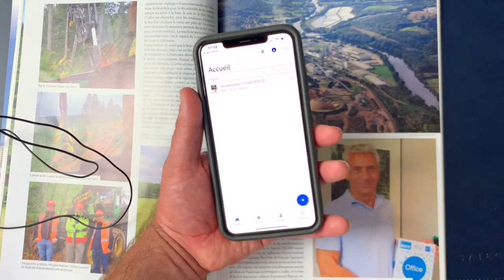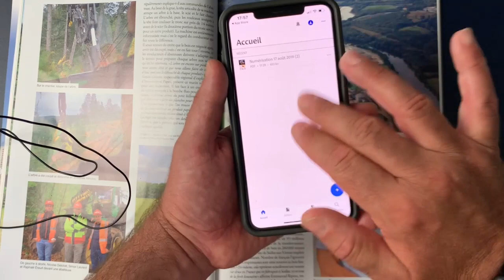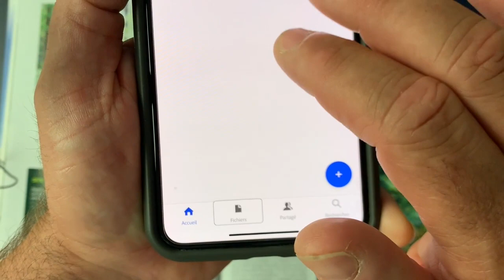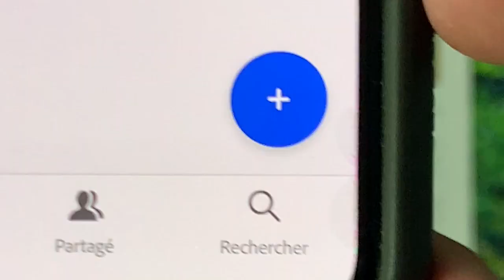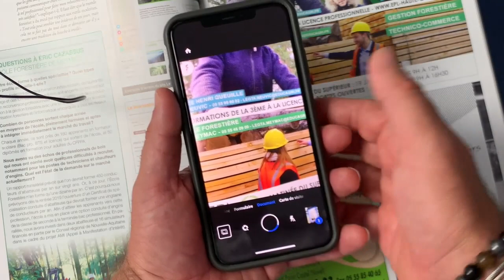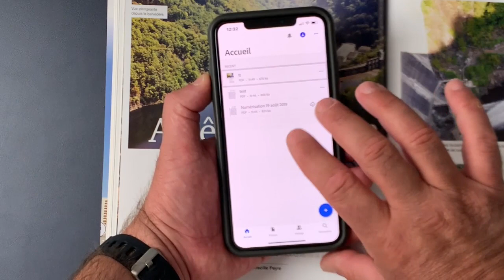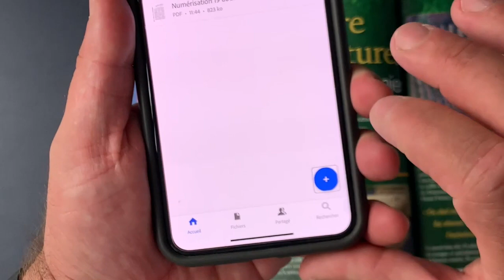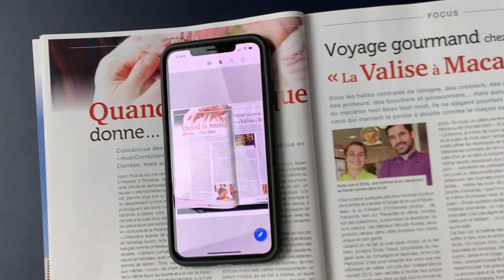J'ai Transformé Mon iPhone En Machine à Lire Du PDF Sous iOS 13 Mon iPhone Devient Scanner De Poche!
Salut à tous voici une nouvelle technique pour transformer votre iPhone sous iOS 13 en une vrai machine à lire. Lire les fichiers PDF en vocal cela va être possible et ça surtout très simplement.